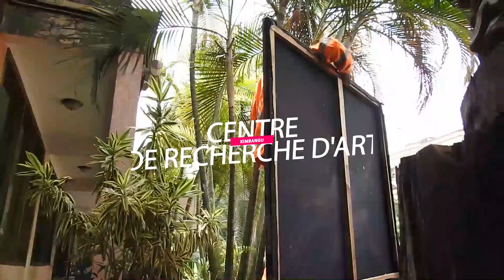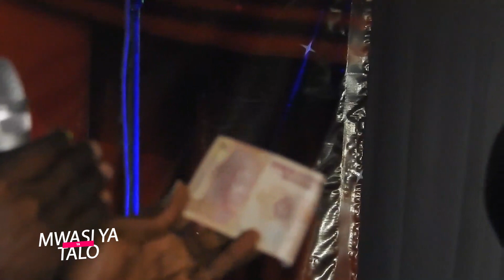ARTISTE LOHANGA JOSPIN ALAKISI ART NAYE MPE ALOMBELI CENTENAIRE YA EGLISE KIMBANGUISTE